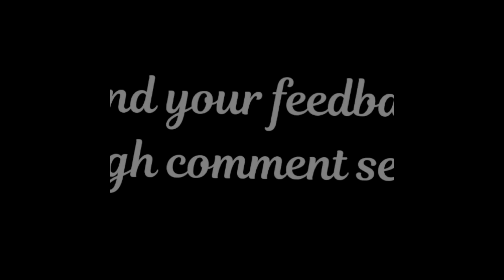നാടൻ ഓമക്ക പുത്തൻ മൺചട്ടിയിൽ പുളിശ്ശേരി വച്ചത്|Ripe papaya morucurry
Omakka pulisseri made from ripe papaya and butter milk is a tasty  and healthy side dish for rice .
Here  it is made with black pepper powder instead of red chilli powder, and an earthen vessel is used for cooking , so the health benefits doubles